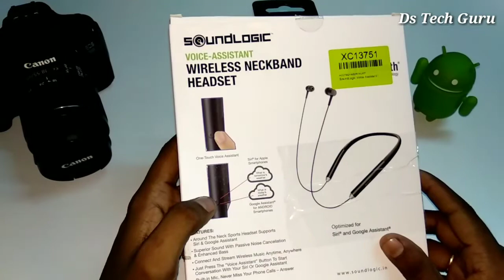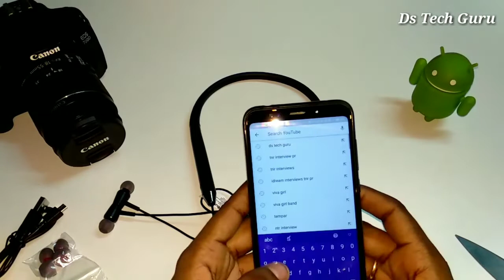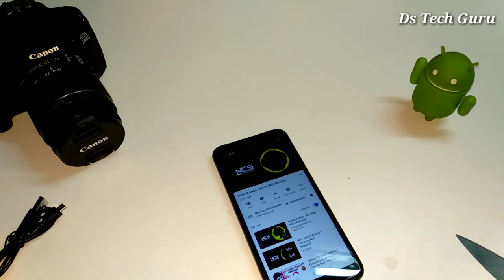SoundLogic Voice Assistant Wireless Neckband Bluetooth Headset Unboxing In Telugu